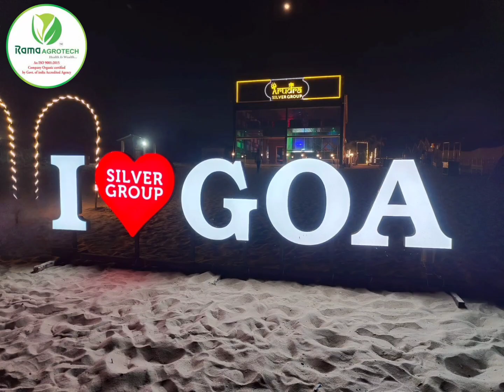GOA मिशन योद्धा